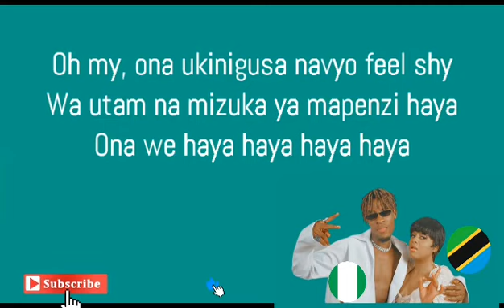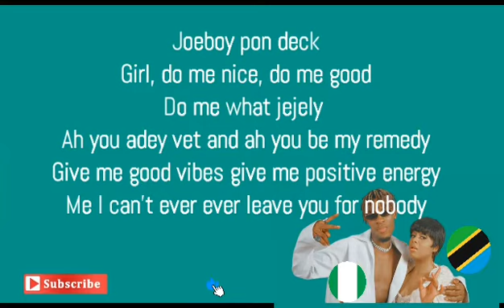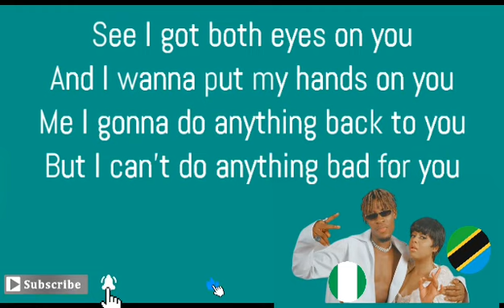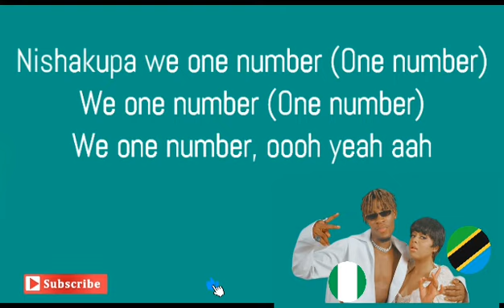NANDY - NUMBER ONE - FT JOEBOY (PAROLES LYRICS)